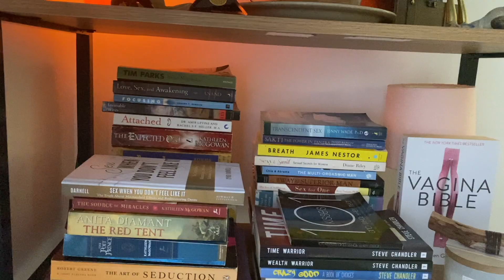I HAVE BEEN MONETIZED ON YOUTUBE!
If you've watched my previous video, you know that I was really close to getting monetized on this channel. And it finally happened! It took 11 months of making videos and I was finally admitted to YouTube's Partnership Program. This video is a celebration!

💖 I hope that you love the video!